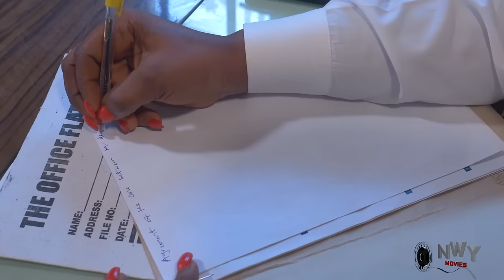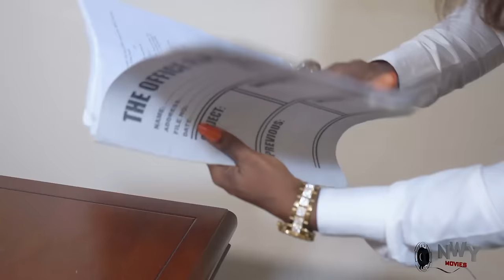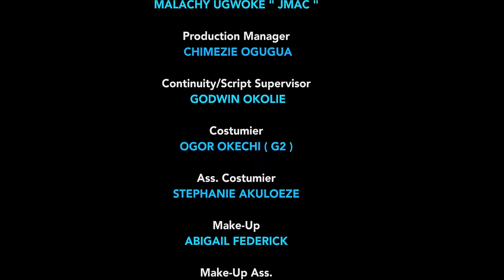No Matter What You Do Please Try Your Best To Watch This Captivating Movie New Hit 2024